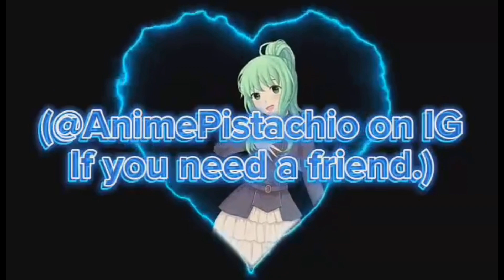|Beach Vacation Playlist| ☀️🌹🍉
Intro/Outro avatar credit: Lolita Avatar Factory
Comment "💼☀️" if you're reading this, everyone else will be confused.